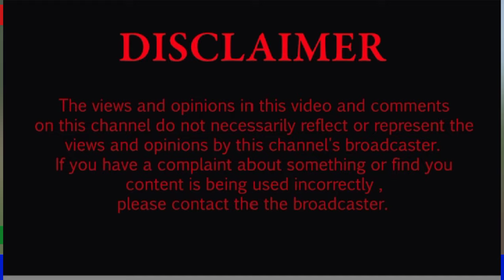ਫਿਰੋਜ਼ਪੁਰ ਦੇ ਮੱਲਾਂ ਵਾਲਾ ਚ ਪੁਲਿਸ ਨਾਕੇ ਦੌਰਾਨ ਪੁਲਿਸ ਮੁਲਾਜ਼ਮਾਂ ਨਾਲ ਦੋ ਨੌਜਵਾਨਾਂ ਦੀ ਹੋਈ ਝਪਟ ।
Ferozepur News
Ferozepur Police